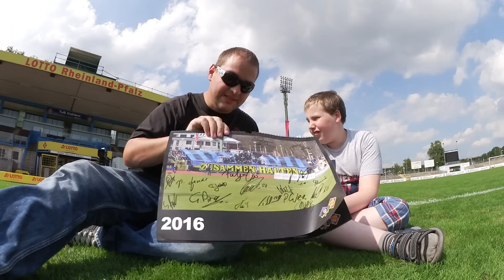TuS Koblenz - 1. FC Saarbrücken 0:1 // Mit 100.000 EUR Kameras im Stadion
Die TuS Koblenz hat zum Heimauftakt in der Regionalliga Südwest eine Niederlage erlitten. Vor 2409 Zuschauern im Stadion Oberwerth musste sich die Mannschaft von Cheftrainer Petrik Sander dem 1. FC Saarbrücken nach einem späten Gegentor in der Schlussviertelstunde knapp mit 0:1 (0:0) geschlagen geben.

TuS Koblenz - 1. FC Saarbrücken // Fotos vom Heimspiel